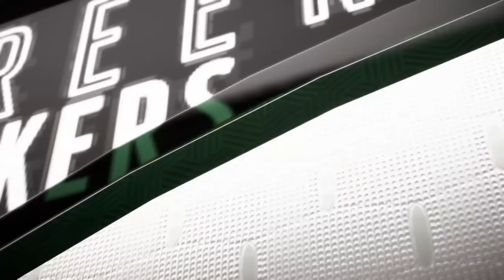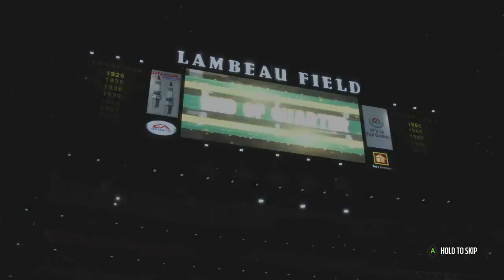Madden 19 | Packers vs Bears Lambeau Field